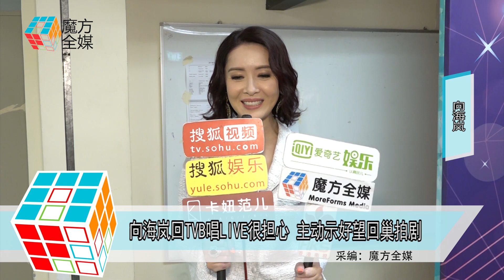2019-04-07 向海嵐回TVB唱LIVE很擔心 主動示好望回巢拍劇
前香港小姐冠軍向海嵐
4月7日晚現身香港將軍澳電視城
錄製TVB節目《流行經典50年》
當晚她會演唱《感情線上》和《終身美麗》兩首歌
很久沒看到向海嵐公開獻唱
不知道她會不會都覺得有點緊張呢